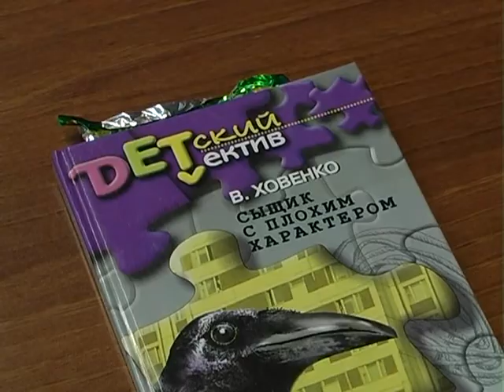Г. Остер "Вредные советы" - "Конфеты"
Фильм по книге Г.Б.Остера "Вредные советы". ДШИ им. М.А. Балакирева. Студия "Резонанс". Отделение экранного творчества